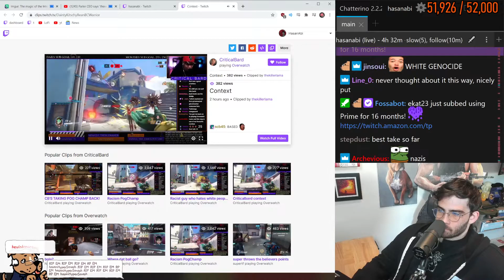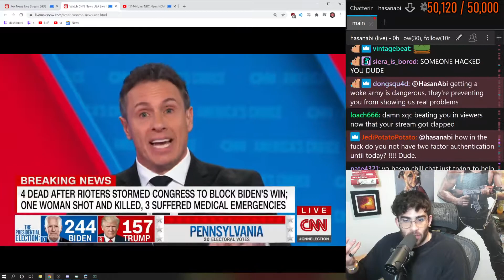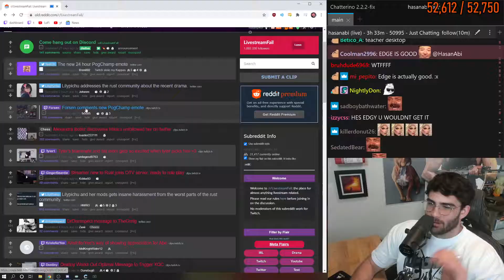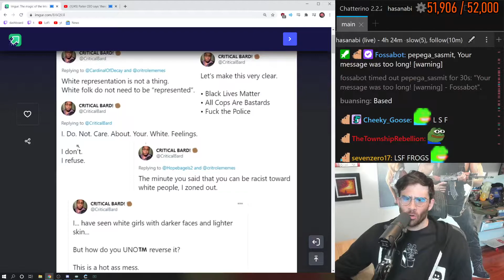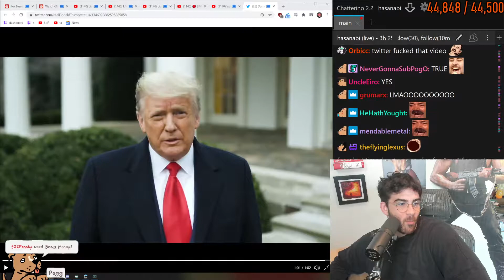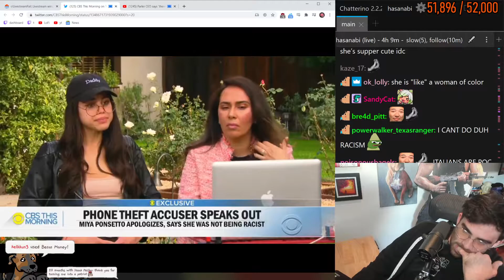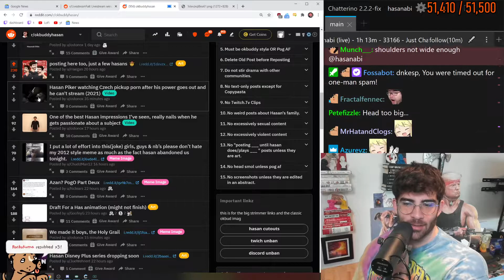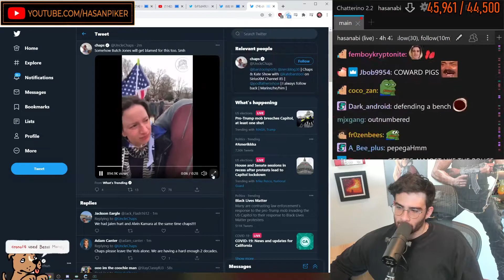Hasan Abi best moments 02